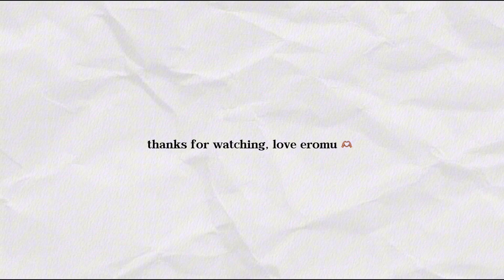get to know me - q&a in spain | travel diaries ep.4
if you're reading this i love you! ˚ʚ♡ɞ˚
i had so much fun filming this! i really hope you guys got to know me a little bit better. if you have any questions just pop them in the comment and i'll reply to them all! i really want to get to know you guys too and form a great community so comment your favourite colour and your current obsession!

it's september now and uni is about to start soon so keep your eye out for more uni vlogs!!
love, eromu ˚ʚ♡ɞ˚

Q&A Vidéo Time Stamps
0:00 intro
0:20 what’s your comfort food
1:11 what are some of your goals for this year
1:45 what is your favourite colour?
2:06 what are your hobbies?
2:34 what do you like and not like about your degree?
3:21 what are your weird food combos?
4:07 what life tips do you swear by?
4:43 take us back to your childhood and describe it
5:48 what are your current obsessions?
6:44 what was the most pivotal moment in your life?
7:58 what jobs have you had?
10:11 what motivates you?
10:51 outro